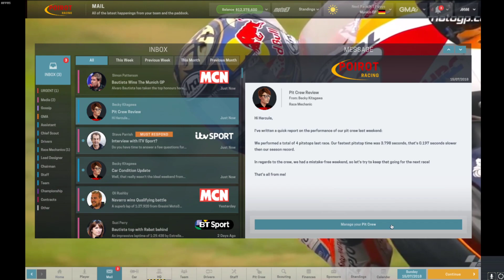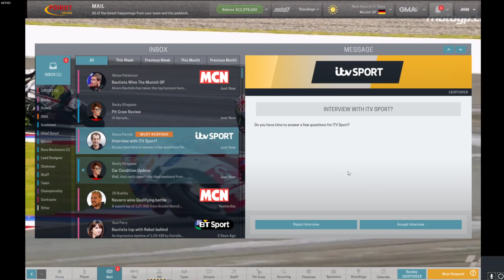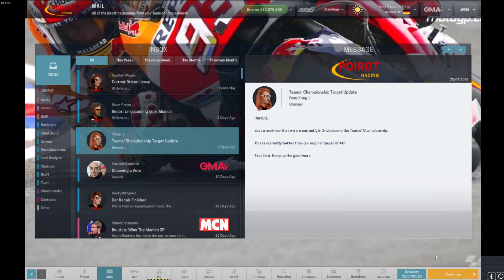MMMotogp 2018 - Season 3 (2020) / Race 9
this race was a complete disaster